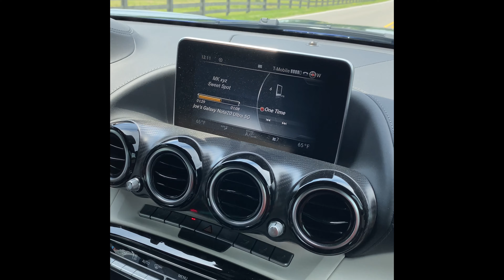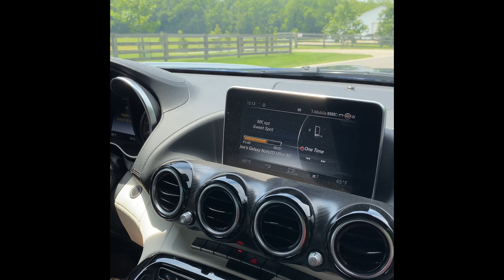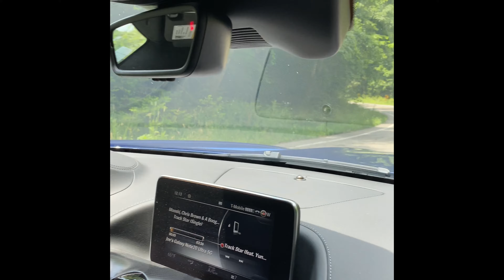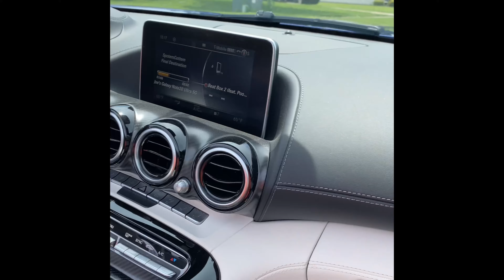TEST DRIVE!!!! 2019 Mercedes GT C AMG Roadster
Shout out to Youtuber Bentzen’s for the many suggestions and the modified Gold Element Autoworks logo at the end of my video! Also shout out to Joe Payton instagram@cigars_in_cincinnati for the footage!! His 2019 Mercedes GT-C AMG is unbelievable!!!